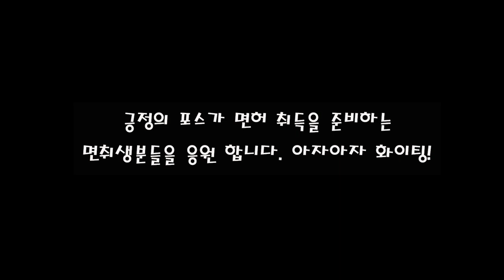이것 때문에 100% 시험에서 떨어 질 수 있습니다.💗